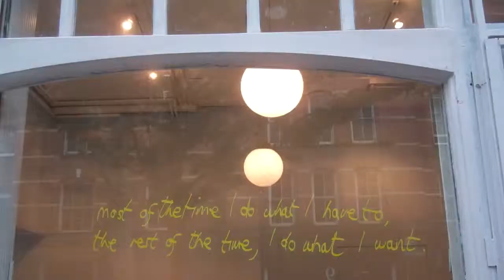Social Archive Two: Rheanna at Luna and Curious, Calvert Avenue, 2012